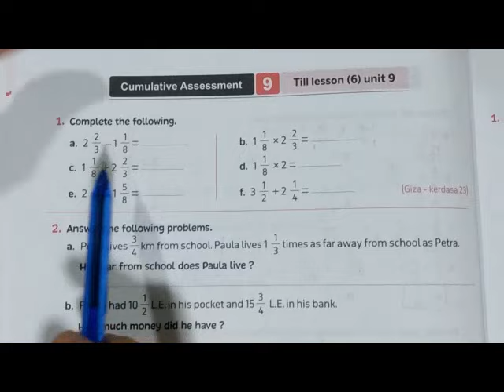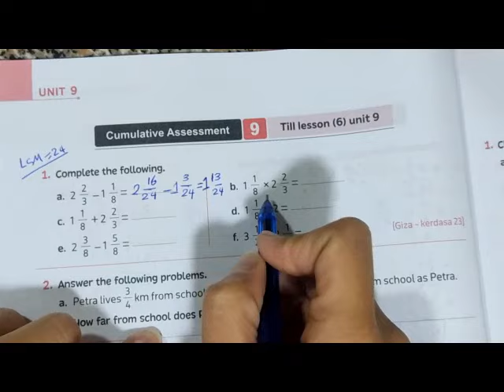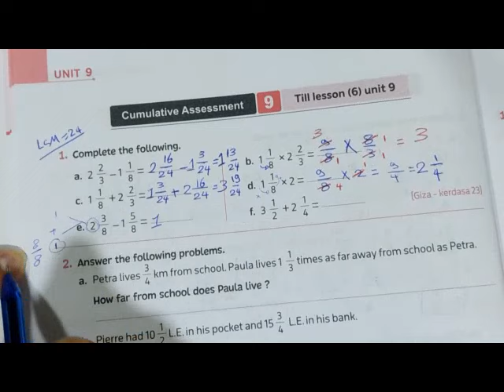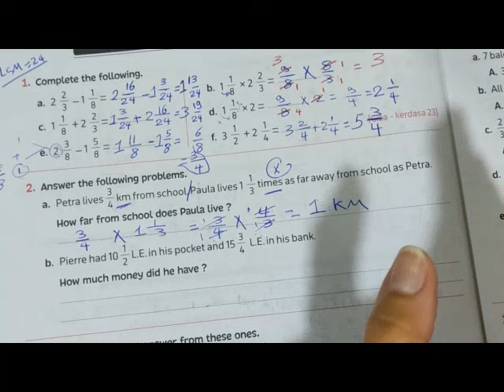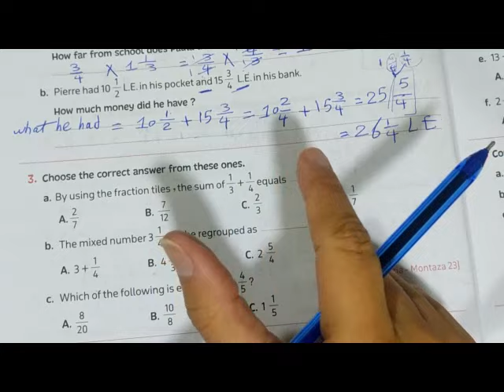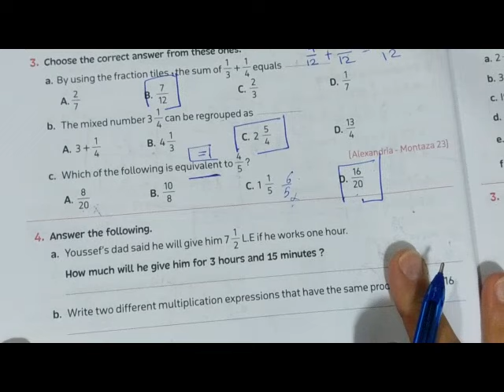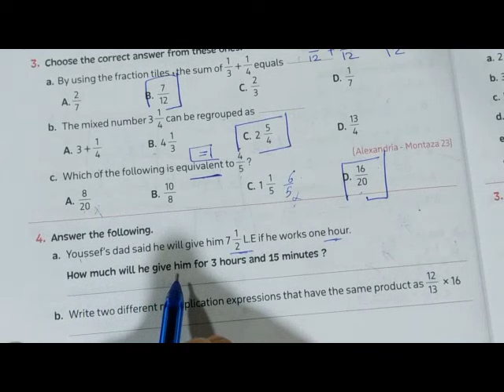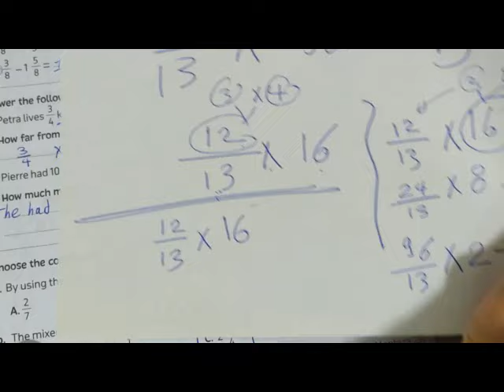Sheet 9 / 2024ماث الصف الخامس / الترم الثاني / المعاصر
math for grade five
second term
Droos math
شرح منهج ماث الصف الخامس
المعاصر 2024
ماث الصف الخامس
الترم الثاني
المنهج الجديد
دروس ماث
جريد فايف